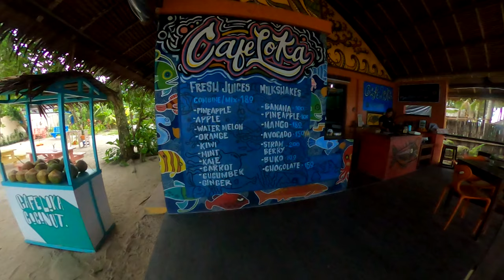Things to do in the Philipines/ Belita👀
HI GUYS HERE'S A LIST OF THINGS TO DO IN THE PHILIPPINES, PLACES TO SEE AND EXPLORE. PHILIPPINES IS ONE OF THE FUNNEST PLACES, MOST BEAUTIFUL AND VERY LOVING PEOPLE EVER.THAT WAS MY FAVORITE PART, TO GET TO KNOW THE PHILIPPINO CULTURE , VERY RECOMMENDED PLACE TO GO ON A TRIP, YOU WILL NOT BE DISAPPOINTED.

 I NOTICED IN THE VIDEO I MISSED A FEW NAME SPOTS (OOPS) BUT IF YOU HAVE QUESTIONS LET M E KNOW, ALSO I COULDN'T FIND THOSE 2 HOTELS, but IF I FIND THE NAMES ILL WRIGHT THEM DOWN HERE. HAVE A NICE DAY STAY SAFE.